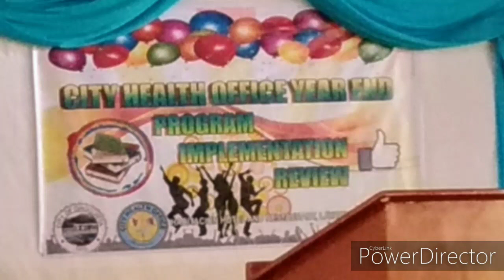CHO-OROQUIETA CITY CHRISTMAS PARTY | December 20, 2019